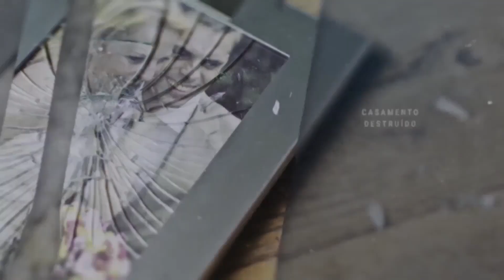Gabriela Rocha - Lugar Secreto + Atos 2 ( VIRADA DAY1 LAGOINHA ORLANDO )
ANDRÉ VALADÃO, FERNANDINHO, THEO RÚBIA, DEIVE LEONARDO, FLÁVIO AUGUSTO, GABRIELA ROCHA, VICTOR HUGO E LÉO VIEIRA